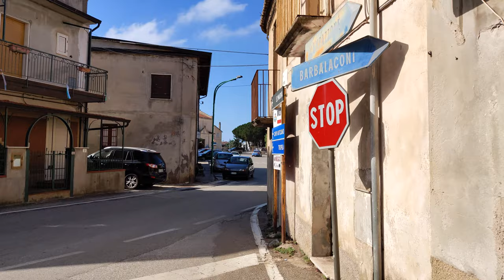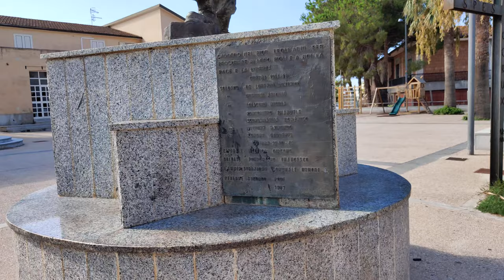Ricadi - Italy Calabria in 4K | Non il mare! Non Capo Vaticano!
Ricadi heart - small town on the hill. Capo Vaticano is right on the sea. This virtual walk only shows the center of Ricadi!